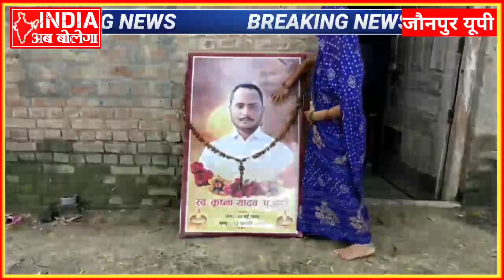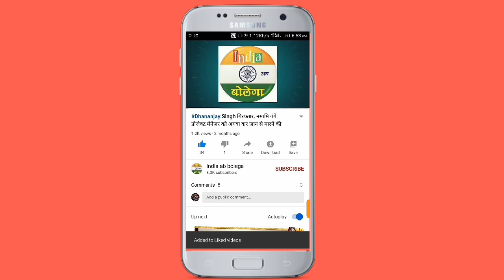जौनपुर में पुलिस कस्टडी में पुजारी की मौत पर सीजेएम कोर्ट ने अपनाया सख्त कदम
पुलिस कस्टडी में पुजारी की मौत पर सीजेएम कोर्ट ने अपनाया सख्त कदम